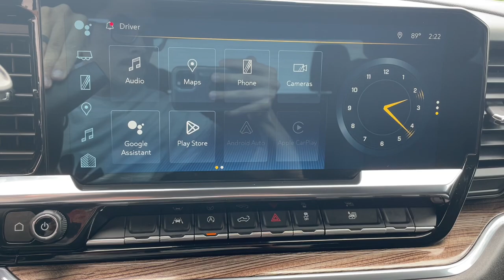2024 Chevrolet Silverado_1500 LT MA Milford, Franklin, Worcester, Framingham MA Providence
Pre-Owned 2024 Chevrolet Silverado_1500 LT available at Imperial Chevrolet located in 18 Uxbridge Rd, Mendon, MA, 01756. Servicing the Milford, Franklin, Worcester, Framingham MA Providence area.
Please mention the stock 46549CTP when you contact the dealership for this vehicle.

Get acquainted with the  2024  Chevrolet Silverado_1500.  The smooth-riding Silverado 15 Hundred delivers rugged strength, a quiet and spacious cabin, agile handling, and technology that keeps you connected. The following are some of this vehicles highlighted options: Heated Steering Wheel
, Convenience Package, Pre-Collision System, Intelligent Auto on/off High Beams, Heated Driver Seat, Keyless Entry, Satellite Radio, Premium Sound System, Lane Keeping Assist, Remote Engine Start. Everyone loves the strong, silent type. Make a date with the Silverado 15 Hundred.